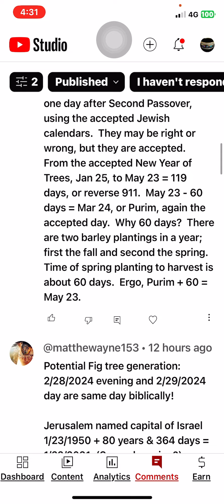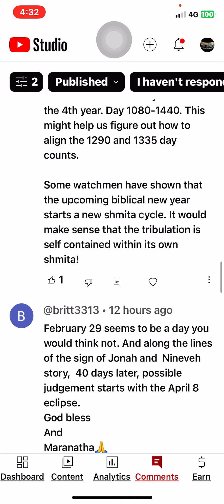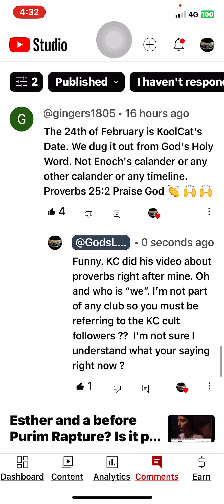Some great Esther and Purim comments / suggestions.